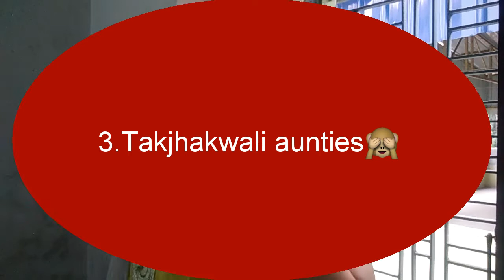Types of Aunties in our locality || funny video|| indian youtuber tanaya.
Hello,
  my dear sweet friends tis is a light hearted funny video , i hope you will like it . there is not any intention to harm any person. please take it in a funny way. if you are new to my channel please like ,comment and share .thanks for subscribing.
indian youtuber tanaya.